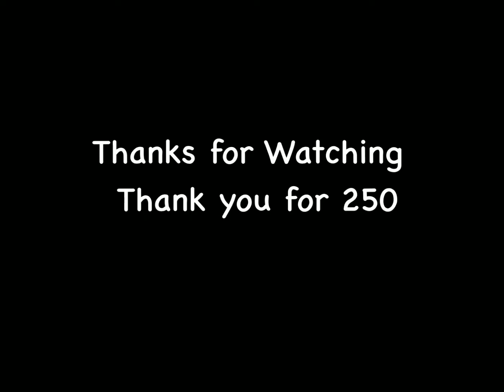W H O O P T Y || Critical ops Highlights || BrainZ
Let’s reach 300 by end of Jan